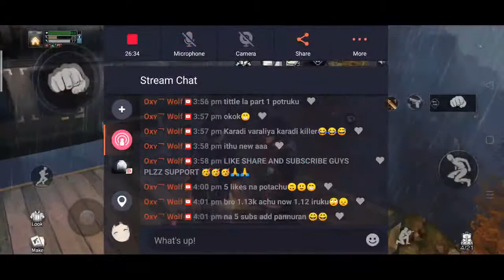Life after || adventure game || Live|| part -1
support us